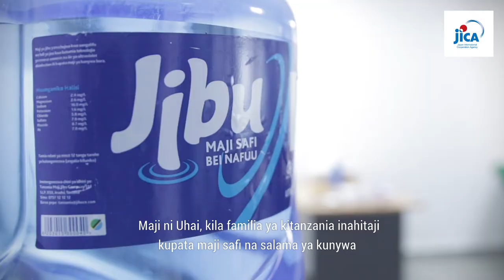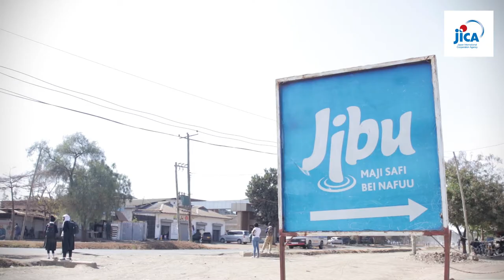【JICA Project NINJA】Tanzanian Startup 2: Tanzania Maji Jibu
Tanzania Maji Jibu –To Provide Clean Water & Business Opportunity for Youth–

Tanzania Maji Jibu capitalizes and equips emerging market entrepreneurs to create affordable access to drinking water and other necessities using a franchise model.

Jibu has equipped co-investing entrepreneurs with turn-key franchise businesses that make safe drinking water affordable in their communities. They offer financing via a franchise model giving small entrepreneurs a large business advantage.

Social Impact
Social Issue
Clean Water